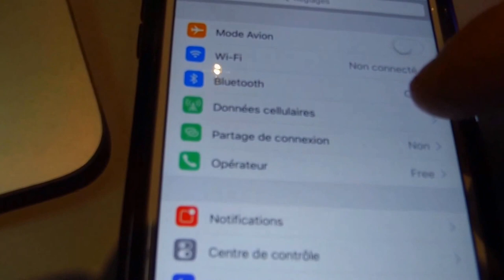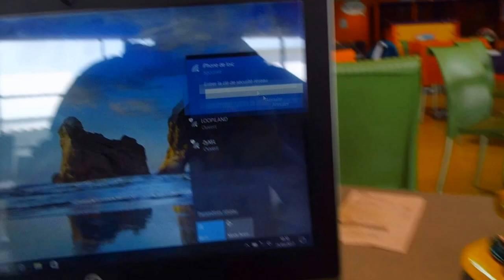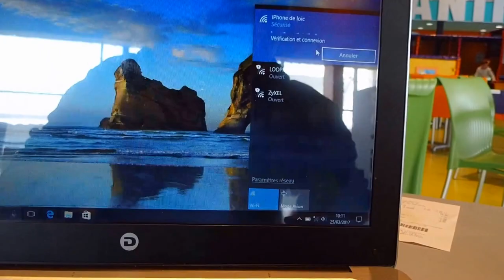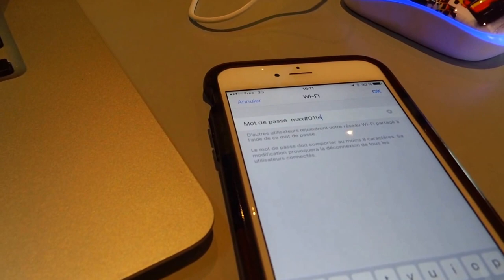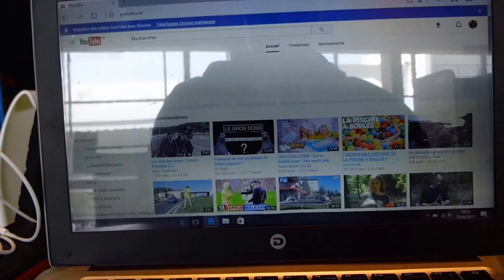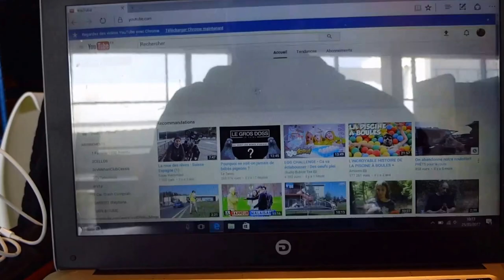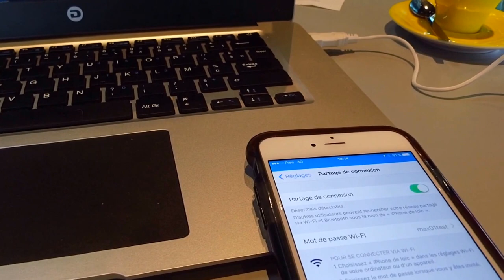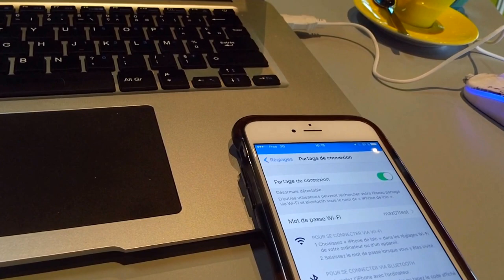[ TEST ] FREE 4G TELEPHONE PARTAGE CONNEXION PC PORTABLE